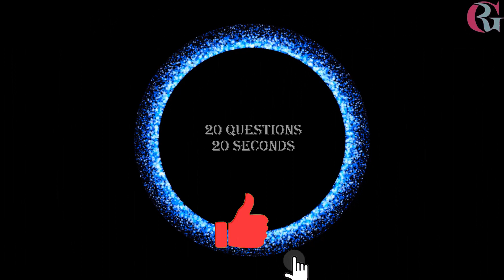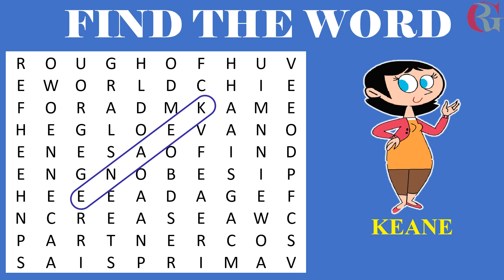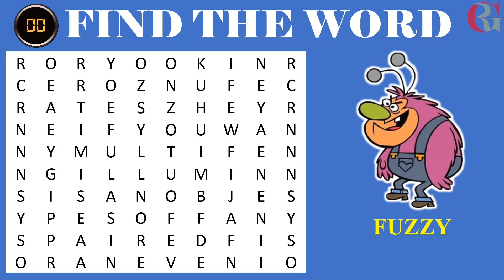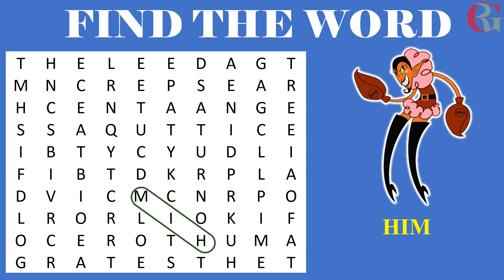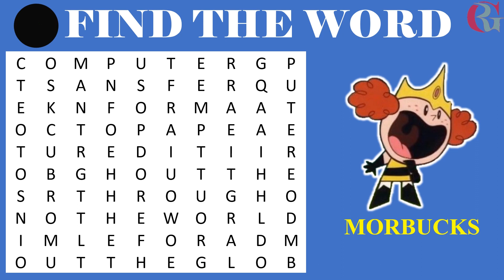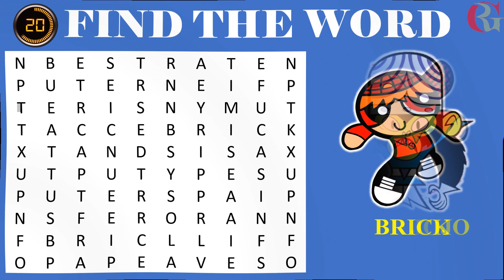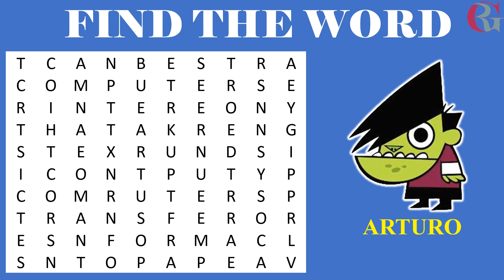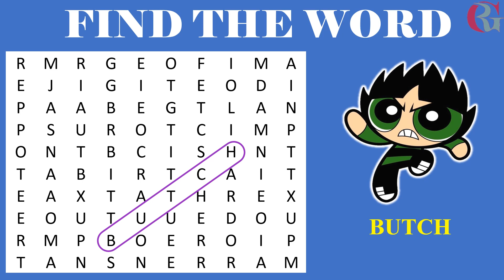Powerpuff Girls | Word Game | Word Search | Puzzle | Find the Hidden Words | Word search finder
free word puzzles
word search finder
word search puzzle maker
word puzzle maker
word find games
word search puzzles for adults online
word find puzzles
word hunt
words of wonders search
word search puzzles printable
google wordle
word find games free
christmas word search
word puzzle generator
download word search game
search game
word connect free online
create a word search puzzle
word match game
word search puzzles online
word search printable pdf
online word search maker
bible word search puzzles
free word search puzzle maker
create word puzzle
adult word puzzles
math word search
childrens word search
search puzzles
easy word search
word search puzzle game
daily word puzzles
hidden word puzzles
free word find maker
hard word search
easy word puzzles
word search generator online
word search book for adults
wordle google
free wordsearch generator
bible wordsearch
word search pdf
word hunt generator
biblical word search
science word search
advanced word search
word hunt games
find the word puzzle maker
word search puzzle generator free
hidden words game
search for words
word search google
word find online
247 word search
4 letter word search
6 letter word search
advanced word finder
anagram word search
anagrams word finder
animal word search
challenging word search
christmas find a word
computer word search
crossword clue search
dictionary find words
difficult word search printable
diwali word search
easy word search puzzles
find a word printable
find hidden words
find hidden words from the given word
find hidden words in pictures
find missing word
find out the hidden words
find the hidden objects printable
find the word with missing letters
find the words in the picture
find waldo game
find word given letters
finding small words in big words
food word search
four letter word search
free online word connect game
free online word find games
free word search puzzles games
fruit word search
hard printable word searches
hard word search puzzle
hidden word search
hippo word search
hippo words search
large word search printable
math terms word search
play online word search
printable word search puzzles pdf
printable wordsearch
puzzlemaker word search maker
scramble word find
scramble word search
summer holiday word search
summer word search
thanksgiving word
word connect game answers
word find puzzles printable
word find wordle
word finder in word search
word maze
word scramble find
word search 2
word search 247
word search 6 letters
word search answers
word search classic
word search pdf printable
word search puzzle pdf
word search sheets
word search with answers
word search with these letters
word search words with friends
word seek online
wordhippo advanced search
words hidden in pictures
xmas word search
create a word search
make your own word search
create your own word search
word search generator free
word connect free
custom word search
download word search
free word search puzzles
word search maker free printable
wordsearch for adults
word search app free
create word search free
wordsearch generator
free seek and find games
wordscape search
best word search app
word find generator
diy word search
word search quest puzzles
wordsearch word finder
wordsearch creator
free word search printable
make my own word search
free search games
make your own word search free
free word search games to download
free word connect games
bible word search free
word find app
word search puzzle generator
create your own word search printable
personalized word search
word search maker printable
word finder free
create your own word search free
create your own wordsearch
word search builder
word search game app
make your own word search printable